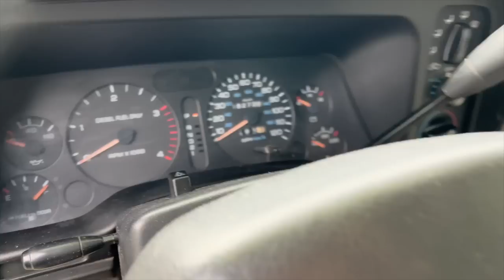I BOUGHT BACK NASTY RED!!!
Send stuff here:
U.S.A.